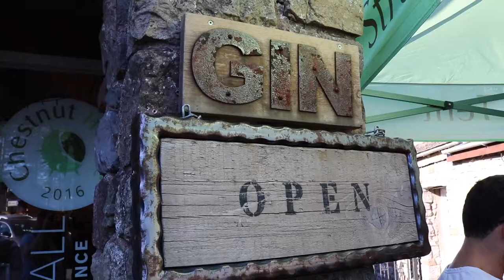Chestnut House | Pooley Bridge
A short promotional video of Chestnut House in Pooley Bridge, featuring the great staff, store and array of products. Filmed over the May bank holiday weekend, a great place to visit.